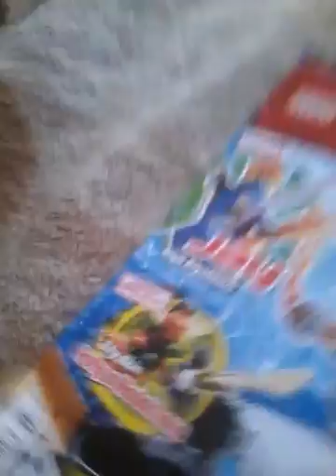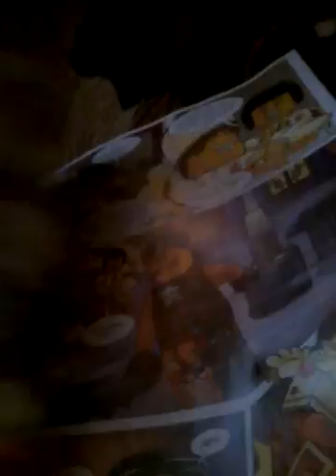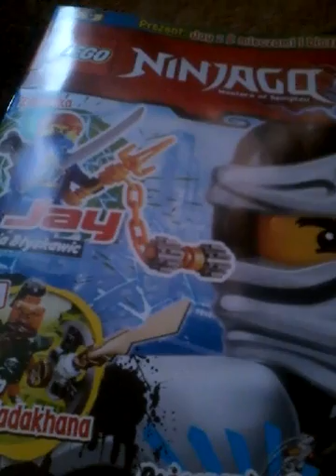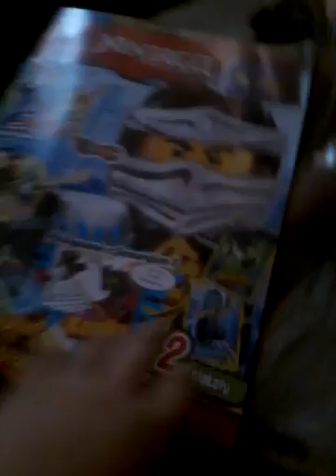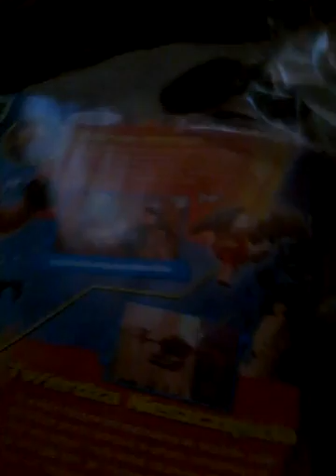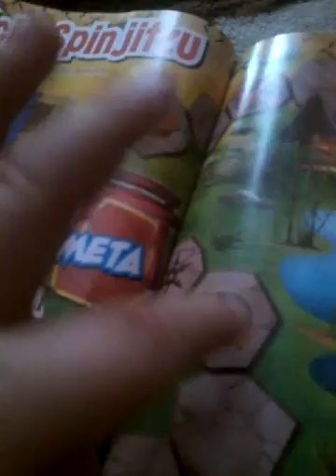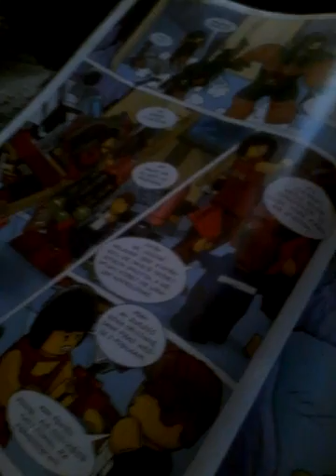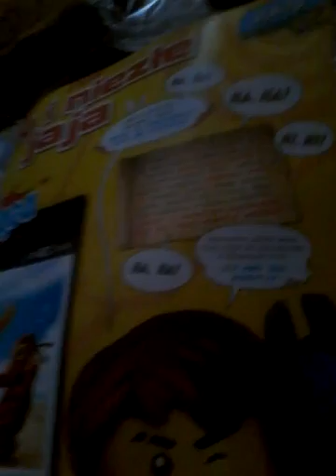Gazeta lego ninjago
Z figurką Jay